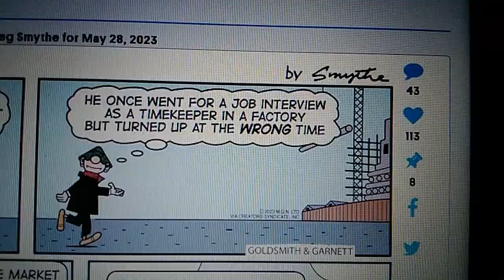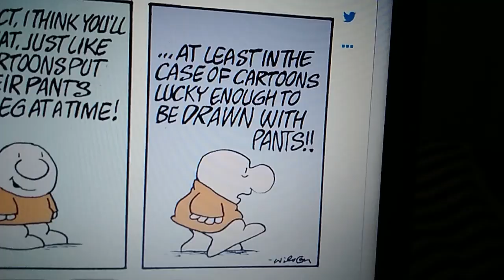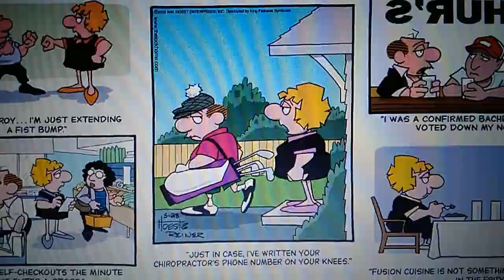William's Sunday Funnies May 28th, 2023